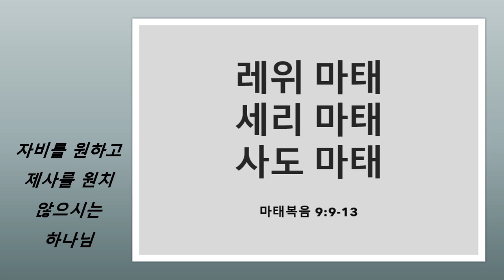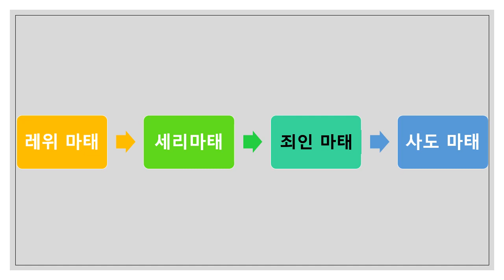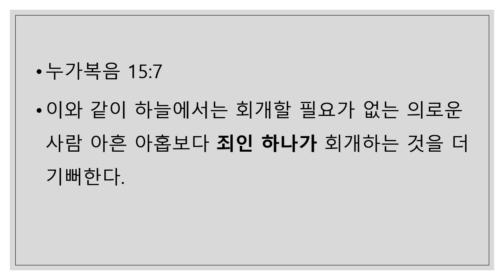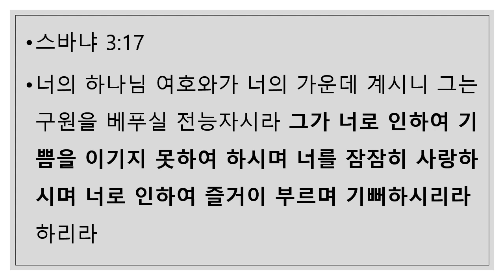마태복음 9장 9에서 13절 자비를 원하고 제사를 원치 않으시는 하나님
마태를 부르신 주님이 바리새인들에게 왜 죄인들과 식사를 하냐는 질문에 답하신다. 바로 자비를 원하고 제사를 원치 않으신다는 뜻이 무엇인지 배우라한다. 마태를 부르심에는 레위 마태, 세리 마태에서 사도 마태로 부르심을 보여주는 데 그 가운데는 죄인 마태의 모습이 있고, 마태는 자기 집으로 예수님과 제자들과 세리들과 죄인들을 초대해 천국잔치를 벌이고 있다. 죄인 하나를 기뻐하시는 하나님의 마음이 바로 자비를 원하시는 하나님의 마음이다.